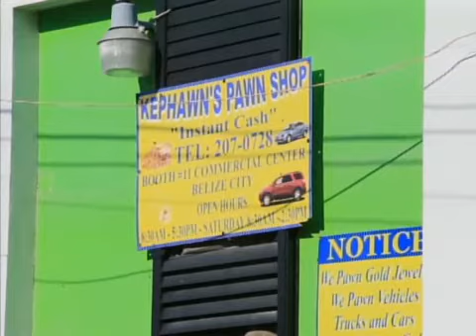Youth Shot & Killed in Attempted Robbery